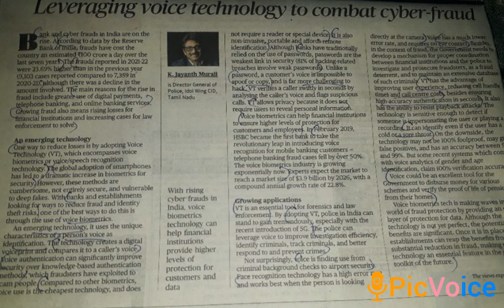Leveraging voice technology to combat cyber frauds💙😎@Competitive_exams77